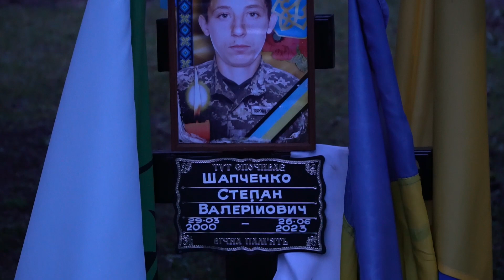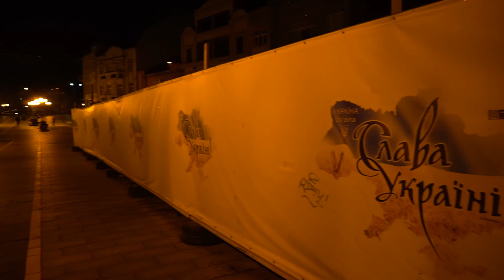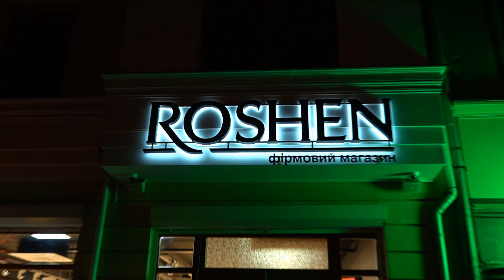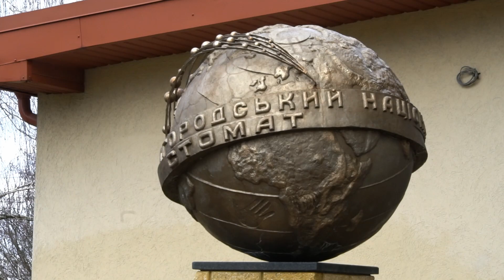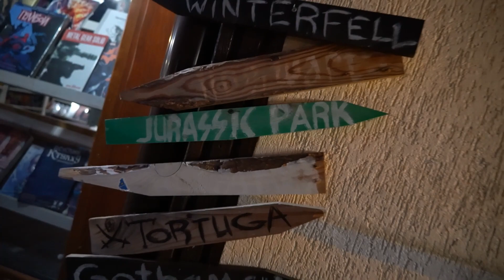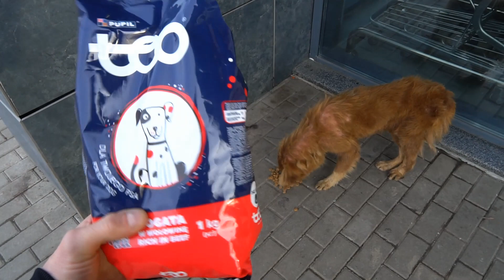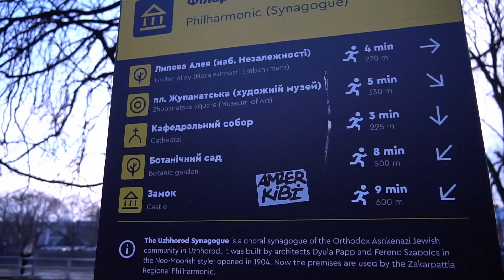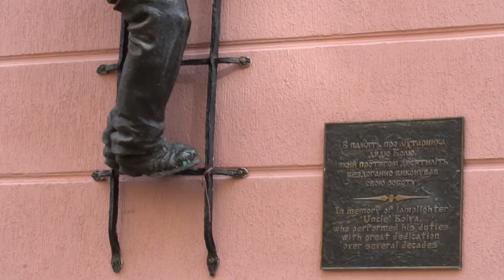UKRAINE'S "NOT SO VISITED" CITY | A City Full of Warm Hearts | Where Am I?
With my return to Ukraine, I decided to visit one last place before moving onwards for my next adventure.
Upon looking at the map, I decided to head to the corner of the country to visit something completely new.
A city with a different Ukrainian accent.
A city full of smiles and a positive outlook on the current situation.
A city that I will not soon forget.
Do you know what city I am talking about?